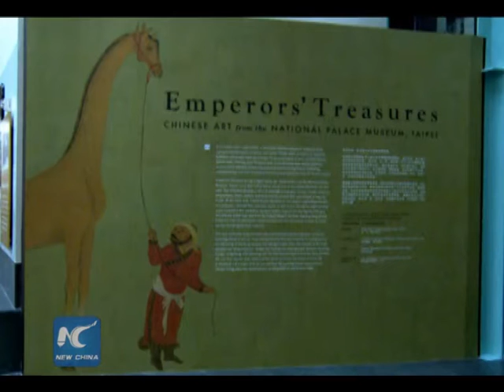Chinese imperial artworks on show in the U.S.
The exhibition "Emperors' Treasures: Chinese Art From Taipei Palace Museum" kicked off Friday at the Asian Art Museum in San Francisco.

The exhibition presents about 150 imperial artworks spanning the Song dynasty in the early 12th century to the Qing dynasty in the early 20th century.